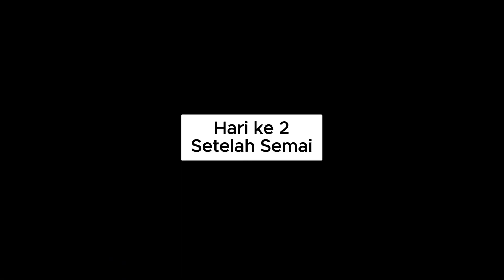tutorial lengkap menanam melon hidroponik sistem nft part 1 | cara mudah menyemai bibit melon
Vidio ini adalah episode 1 dari playlist vidio azzanfarm tentang tutorial lengkap menanam melon hidroponik sistem nft.
dalam vidio ini kita berama-sama belajar teknik menyemai biji melon dengan mudah dan tentunya memiliki keberhasilan yang tinggi dengan resiko yang rendah, cocok untuk pemula yang ingin belajar menanam melon.

semoga vidio diatas dapat mudah dipahami dan membantu teman-teman semua, serta mohon koreksi jika ada kesalahan kata atau hal lainnya.
semangat bertani ya kawan kawan

melon adalah salah satu tanaman buah yang cocok di tanam rumahan, selain rasanya yang enak, perawtannyapun tidak terlalu sulit.